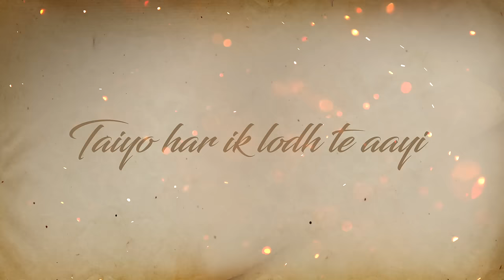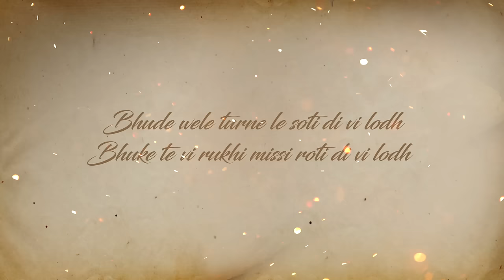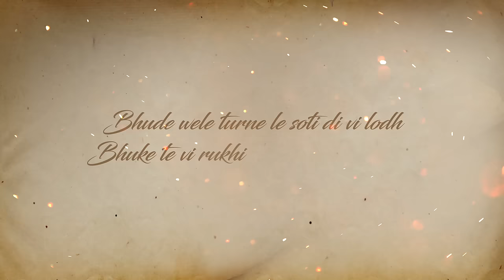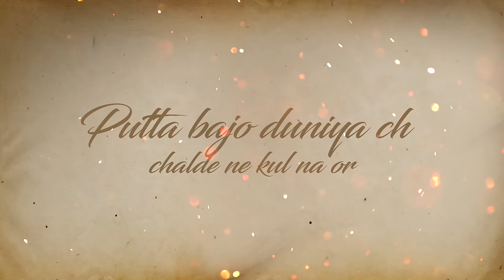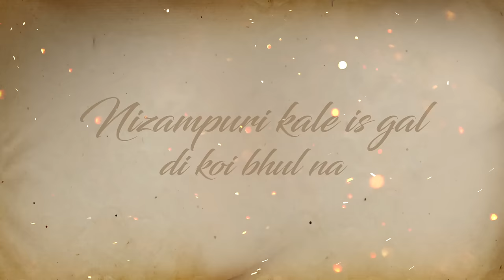Lodh - Lyrics Video | Master Saleem & Gurmeet Singh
Watch Ace Punjabi Singers Gurmeet Singh & Master Saleem performing “Lodh”.Song is from the Multi Artist Album “Saiyaan 2”.

Song - Lodh
Artists - Gurmeet Singh & Master Saleem

- Sms SMSAAI to 56060 for Saiyaan 2 Caller Tunes
- Sms SAAI to 52040 for Caller tunes
- To download full tracks, videos & wallpapers, visit m.sonymusic.co.in